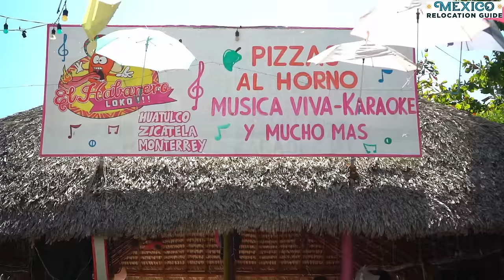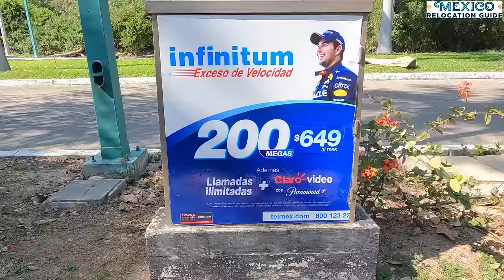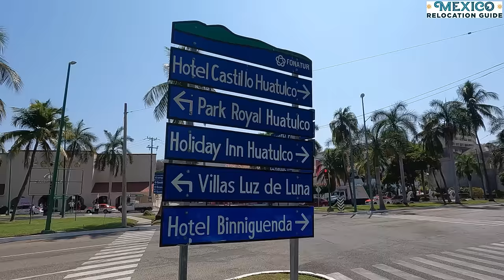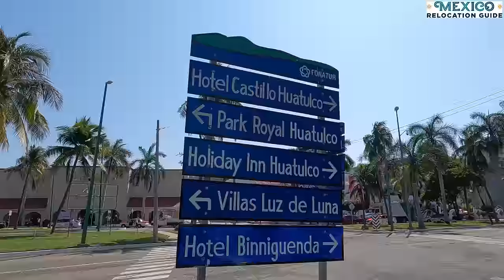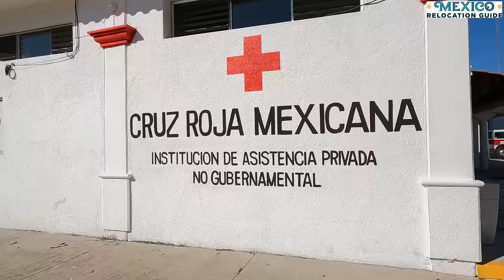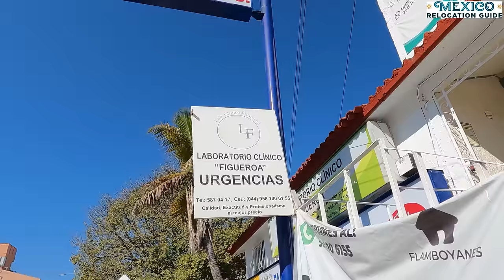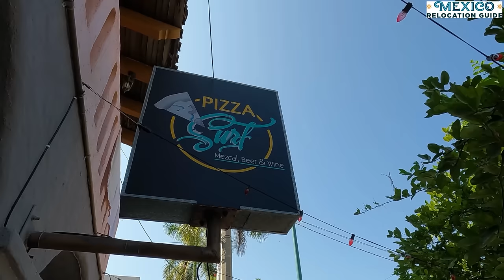Living In Huatulco- A Stress Free Life On $1500 Usd A Month!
Check out this video to learn more about life in huatulco

Ready to Move to Mexico? Learn All Our Expert Tips and Get Access to Our Directory of Recommended Contacts. In Our COMPLETE Mexico Relocation Guide.

When Norm and Donna were looking for places to retire, they came across a beautiful beach on the Oaxacan coast. A place where the water is blue, and they could easily get back home to their family in Texas whenever they wanted.

I'm talking about Huatulco, Oaxaca.

And in our video today, Norm and Donna share how they can live comfortably on $1500 USD a Month ALL IN!

Without sacrificing the quality of life or having to count nickles. And after being in Huatulco for a few years, they have dropped some serious weight by eating better and staying more active. Norm has even managed to get off a his blood pressure or diabetes medication

And they are just one of the millions of foreigners who move to Mexico for a better life.

Facebook.com/mexicorelocationguide